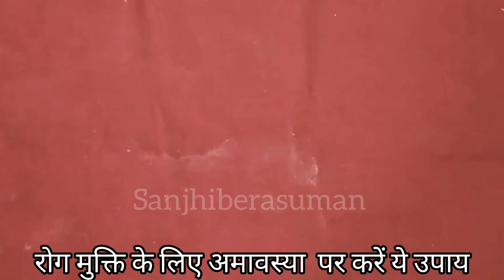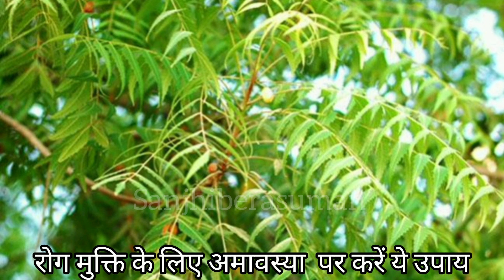8 अप्रैल सोमवती अमावस्या रोग मुक्ति के उपाय।बीमारी से छुटकारा पाने का उपाय।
8 अप्रैल सोमवती अमावस्या रोग मुक्ति के उपाय
बीमारी से छुटकारा पाने का उपाय

8 अप्रैल सोमवती अमावस्या रोग मुक्ति के उपाय हिंदी में